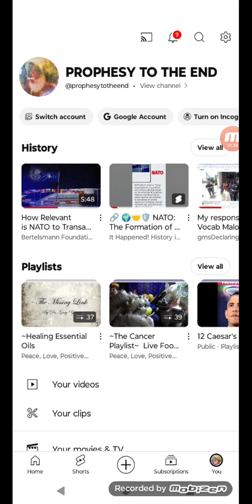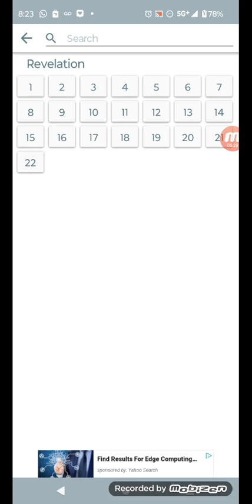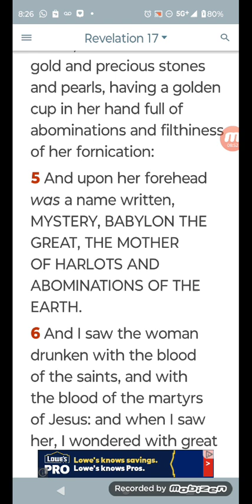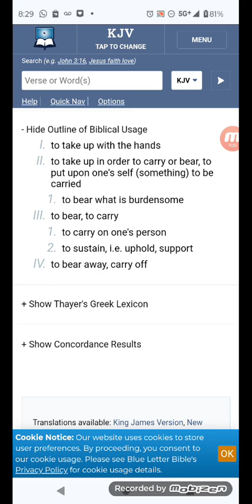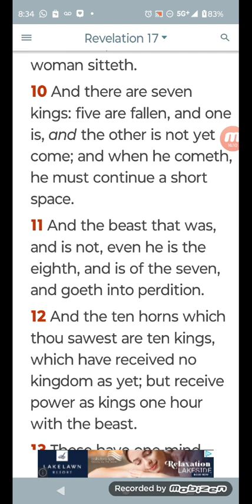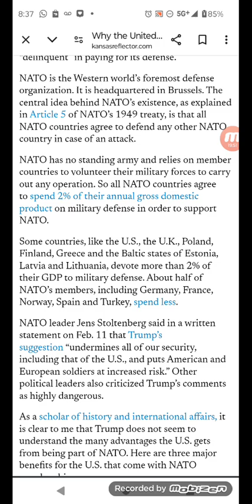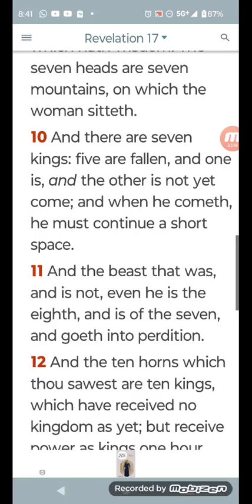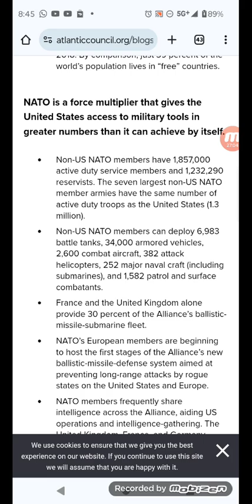America is in the Bible vocab